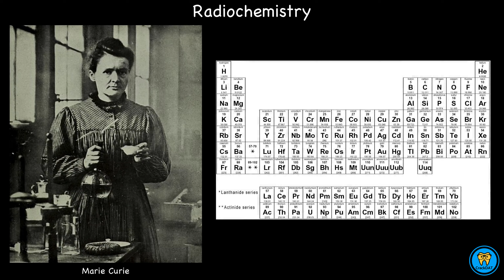DAT Exam General Chemistry Prep Ch16 4.1 Radiochemistry (CrackDAT.com)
Over 100+ Hours of DAT Video Crash Courses, DAT Exam Study Guides, DAT Flashcards and DAT Full Length Tests and Questions to help you succeed on your Dental Admission Test and gain admissions into dental school.